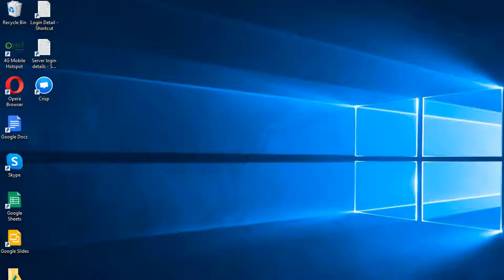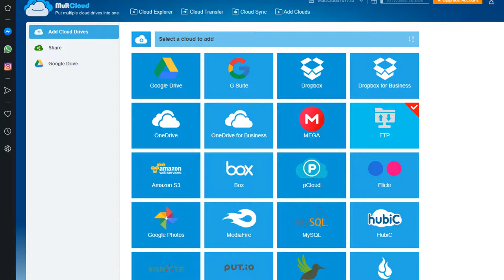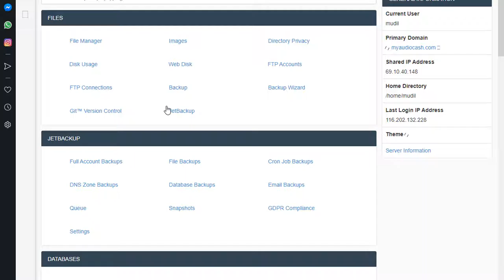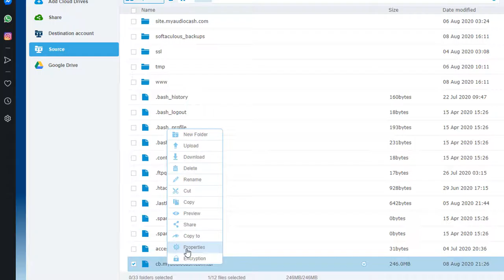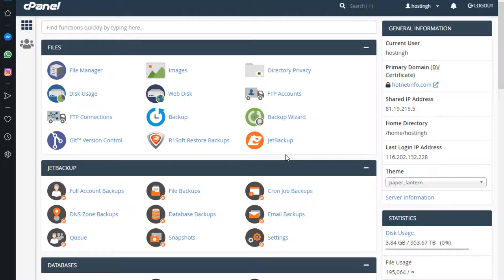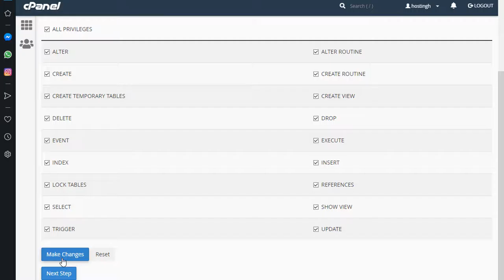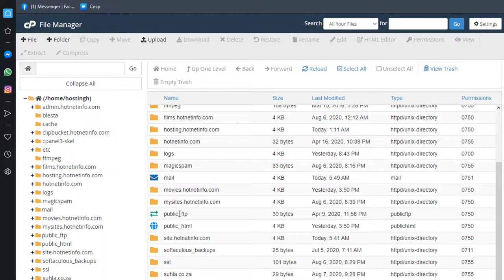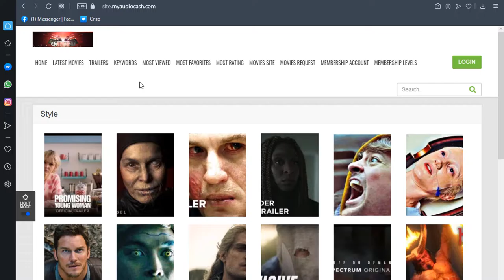How to migrate Website site from one server to another using multicloud | Website Forest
In this video we will learn how to migrate a website from one server to another using multi cloud